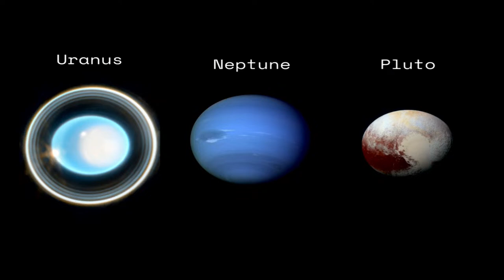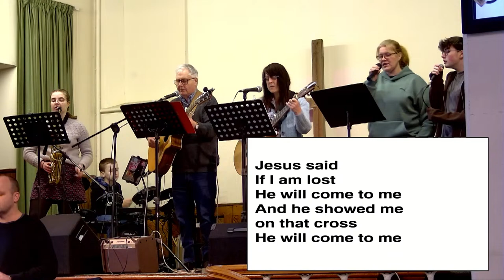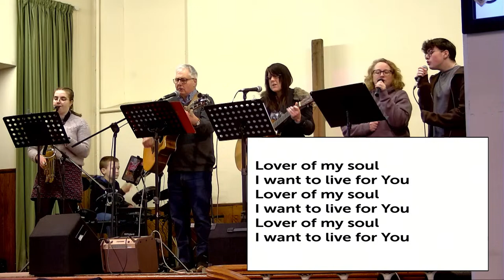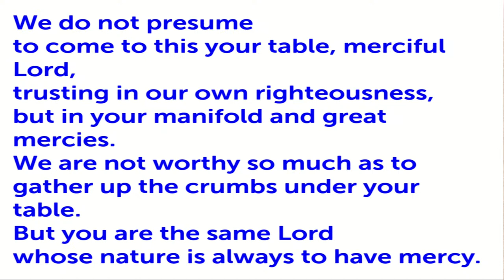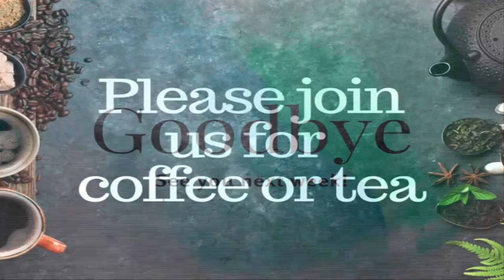Live Worship from the Tab, February 25th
Grant Campbell preaching from Mark 7:24-37